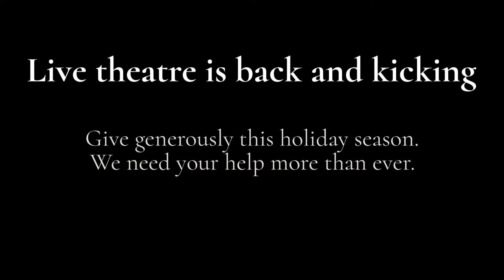2021 Oliver! at Diamond Head Theatre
March 2022 — And that's a wrap on Oliver! The 10-time Tony Award winning musical takes a heartfelt journey through the streets of Victorian England as orphan Oliver sets out to find the one thing he has been missing - a family. After being accepted by a street gang, Oliver is accused of a crime he did not commit. Luckily, the wealthy victim, Mr. Brownlow, realizes Oliver’s innocence and takes him in. But the gang leader, a conniving character named Fagin, schemes to get him back.

Mahalo to our amazing director, 24-member cast, our crew and volunteers who gave their spirit and soul to bring this musical to life. We hope that you enjoyed the show as much as we did.

to support Hawaii's Broadway of the Pacific and help us build a new theatre.